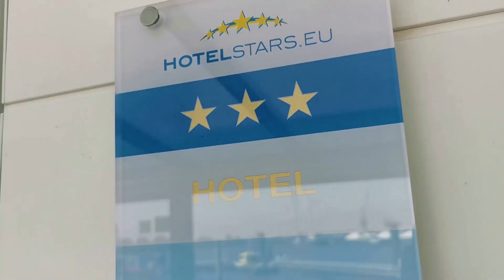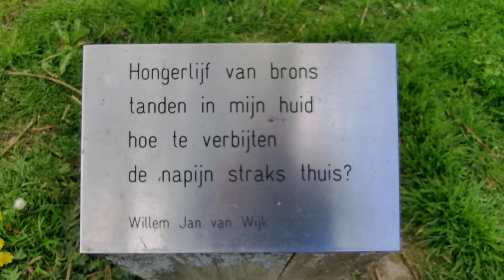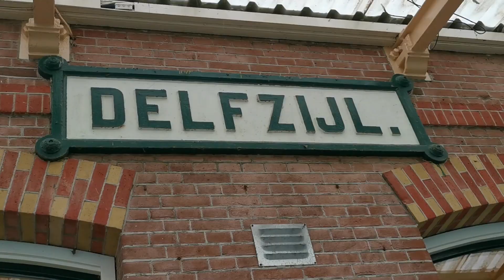Delfzijl april 2022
April 2022 een paar dagen in Hotel "De Boegschroef" te Delfzijl.
Een prachtige locatie direct aan de haven, vooral als je van scheepvaart houd.
Helaas was het weer niet altijd heel mooi maar hebben we ons prima vermaakt met uitstapjes naar andere plaatsen / dorpjes.

Cam: Huawei P30
Edit:   Movavi Editor Plus